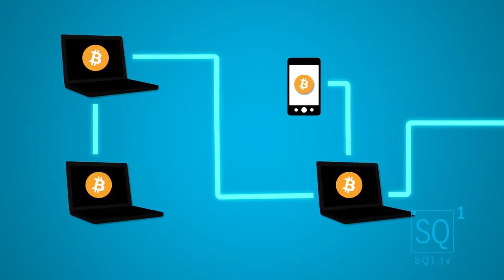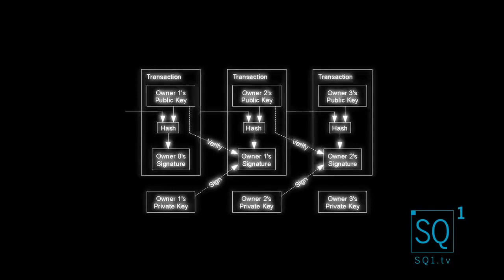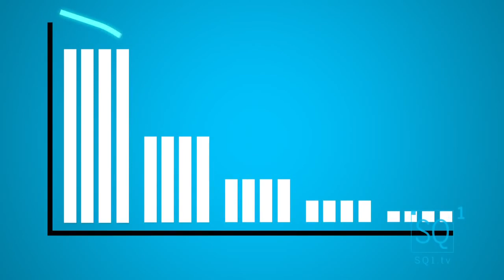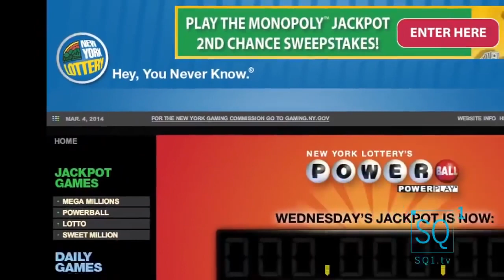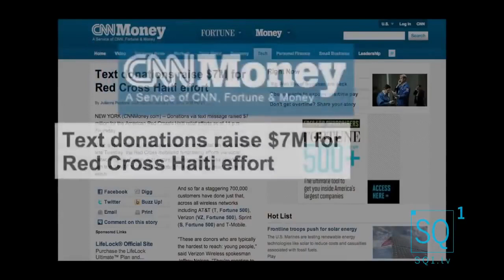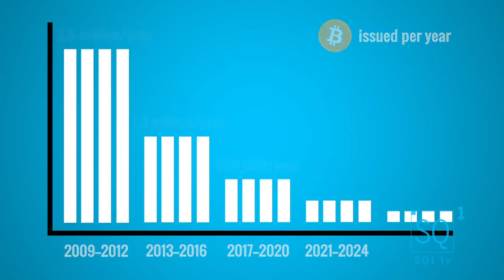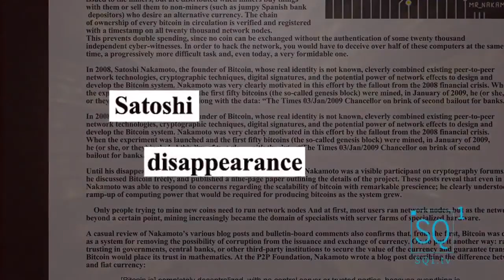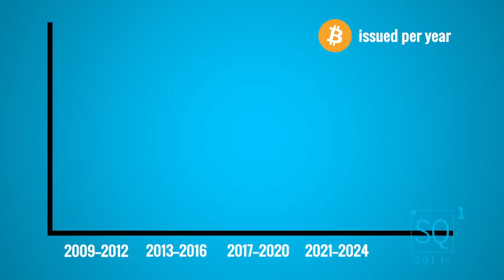Bitcoin Documentary The Bitcoin Phenomenon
Produced for SQ1.tv, this Bitcoin documentary looks at the history, the ideologies, and the conflict between the politics of the early-adopters and the VCs/entrepreneurs pushing to take Bitcoin mainstream.

SQ1.tv interviewed many of the leaders in the Bitcoin movement including Gavin Andresen, the former lead developer; Jeremy Liew, a venture capitalist; Erik Voorhees, one of the notable libertarians in the movement; Fred Ehrsam, co-founder of Coinbase; Peter Vessenes, head of the Bitcoin Foundation.